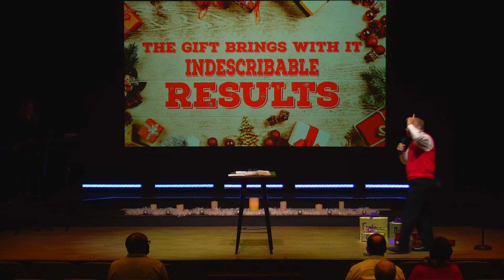God's Indescribable Gift | Pastor Mark Wilhoite (12.08.19)